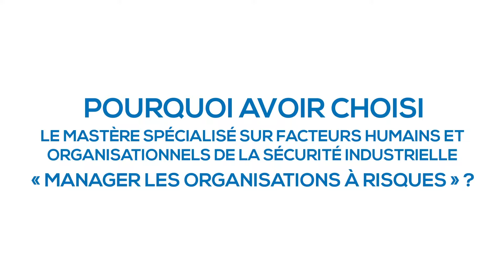Mastère Fhomsi : témoignage de Philippe Noel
Témoignage de Philippe Noel sur l'Executive Mastère spécialisé Facteurs humains et organisationnels de la sécurité industrielle.